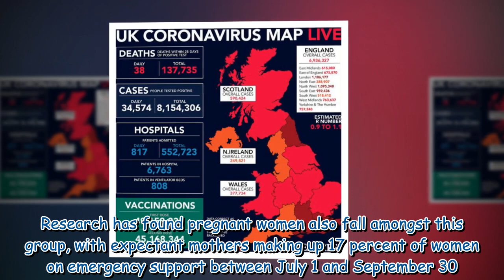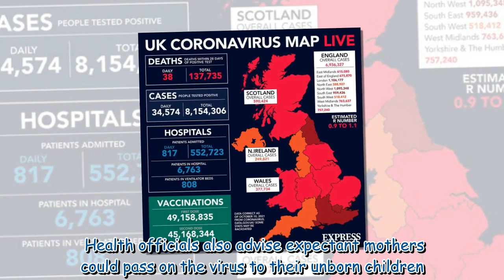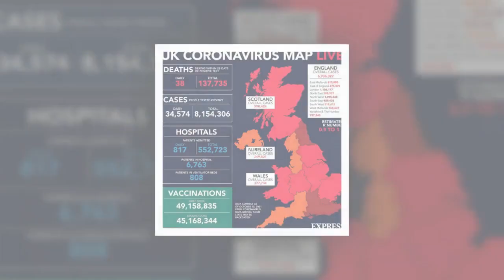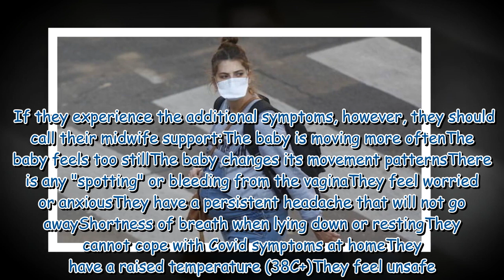The THREE reasons pregnant women are more at risk from Covid